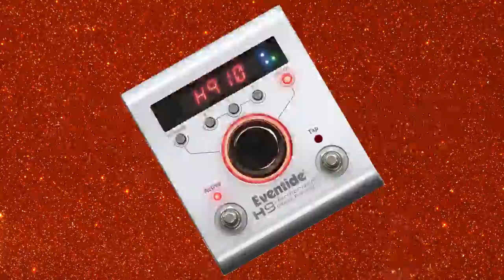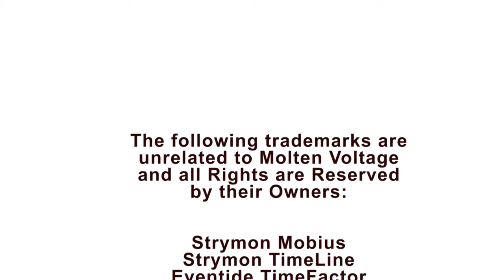Molten Voltage - TEMPODE - MIDI Clock Injector for PedalBoard Guitar Effects v2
TEMPODE™ is a simple-to-use PedalBoard MIDI Clock Generator that synchronizes over 50 cutting-edge effects from Strymon, Eventide, MOOG, BOSS, EHX, Empress, Line 6, Pigtronics, Source Audio, TC Electronic, and many others.

TEMPODE.  Clock-Solid.™

Visit MoltenVoltage.com for the current list of pedals that can sync to MIDI Clock, and for more information about TEMPODE and our other PedalBoard MIDI Devices.